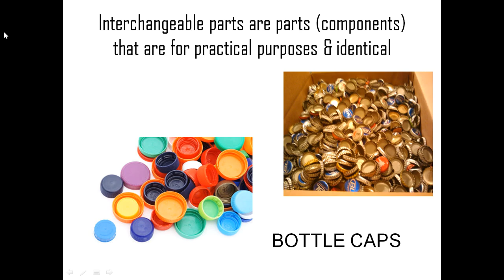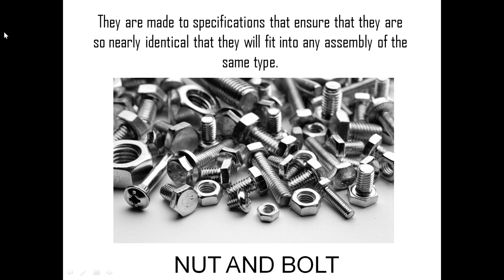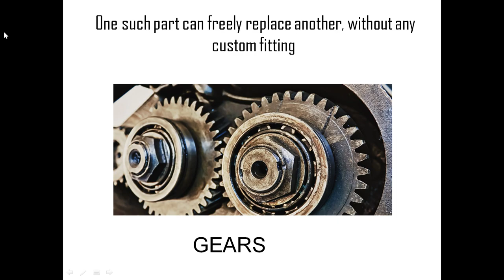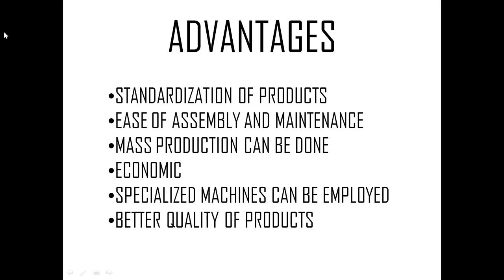INTERCHANGEABILITY (HINDI)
WHAT IS INTERCHANGEABILITY IS EXPLAINED WITH EXAMPLES AND ADVANTAGES